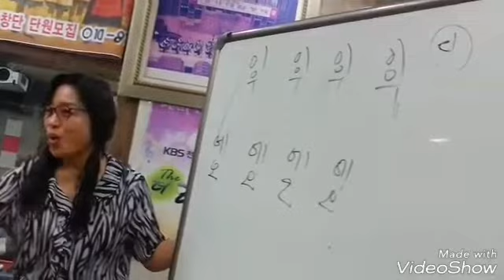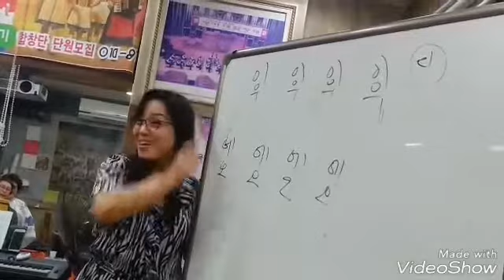2017 .7. 3 이은경 성인 요들반 목동 본원 모임 일지 목동의 노래와 뻐꾸기 2총사(21, 22페이지), 푸른 창공에 로프 던질때 복습, 차임벨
7월 3일 모임 일지..벌써 7월~~!! 아니 벌써!!

💜 참석하신분: 은경쌤. 조순례님. 이창화님. 이승형님. 김은애님. 김영옥님. 김미옥님. 반혜숙님. 송경아님. and 저.

💛 목풀기: 목동의 노래와 뻐꾸기 2총사(21, 22페이지), 푸른 창곡에 로프 던질때 복습, 차임벨
💋 오늘의 주제곡은 차임벨...전 개인적으로 이 곡이 우리 웨스턴 요들의 고전이라고 생각합니다. 꽤 까다로운 곡인데 은경쌤, 정말 교수법이 대단하셔요. 모두들 아주 능~숙하게 불러 제끼시게 되었어요. 오늘 결석하신 분은 내일 단톡방에 올릴 녹음 파일을 보고 익히시길.
푸른 창공에 로프 던질때 복습~~!!
 요한대공 연습해오신 순례님 불러 보고,
숙제: 에밀리와 프란츠 각자 버전으로 꼭 불러오셔요.

💜 성북동 연수원장님께서 저번 MT때 남은 음식들을 가져오셔서 그것으로 간식했어요. 이창화님께서 만두를 가져오셨습니다. 저도 특별 주문한 유기농 파프리카..

🔊 총무님이 너무 바쁘셔서 못 오셔서 어째요?  우리의 꿈나무 용우쌤도 그립고 보면대를 볼 때마다 로사쌤의 얼굴도 어른 거립니다.
녹음을 해 주신 미옥님 감사합니다.  정리해서 내일 단톡방에 올리겠습니다.

🔱🔱 오늘의 MVP는 꽃 청춘 의상의 이창화 선생님.. 용우쌤이 오신 줄 알았으...깔깔깔. 교실이 환하게 밝아졌습니다.